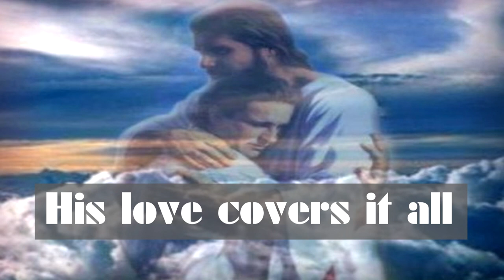Good Day to Die